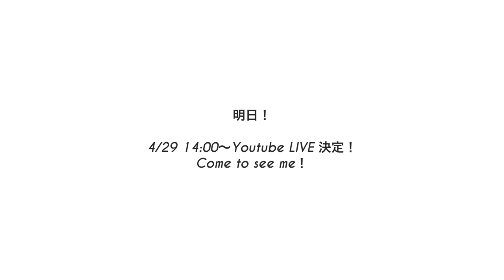【ジブリカバー】Arietty's Song / Cécile Corbel(借りぐらしのアリエッティ) nikiie covers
今日は久しぶりのジブリカバーです。
借りぐらしのアリエッティ、切なくて好きなんです。また見たいなあ。

■nikiie official fan community"En"はこちらのリンクから。
月額500円〜ご参加いただけます！

【nikiie acoustic 東名阪 tour "Utautau" #2】

■名古屋
-日程：6月23日(木)
-会場：KDハポン
-時間：Open 18:30 / Start 19:00
-料金：前売 ¥4000 / 当日 ¥4500 (ドリンク代別途)
-チケット発売日：4月23日(土）12:00〜
・件名に6/23 nikiie KDハポン予約
・本文にお名前（カタカナフルネーム）、予約枚数（複数名の場合は全員のフルネーム）、メールアドレス、携帯電話番号を明記の上、メール送信してください。２、３日のうちに入場整理番号とともに返信いたします。

■大阪
-日程：6月24日(金)
-会場：cafe Room
-時間：Open 18:30 / Start 19:00
-入場順：整理番号
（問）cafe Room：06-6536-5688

■東京
-日程：6月26日(日)
-会場：下北沢440
-時間：Open 18:300 / Start 18:30
-チケット発売日：4月23日(土）
-入場順：整理番号
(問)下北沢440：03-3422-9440